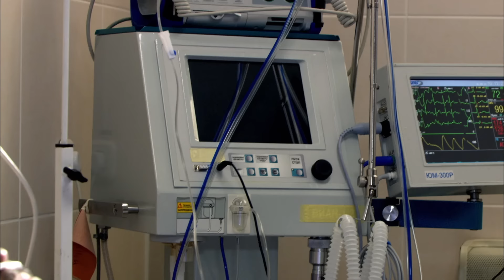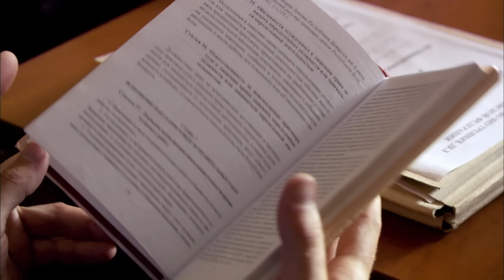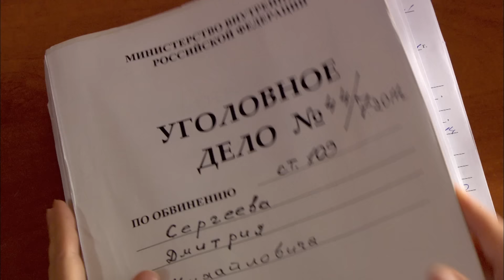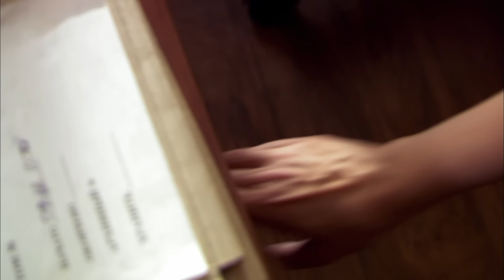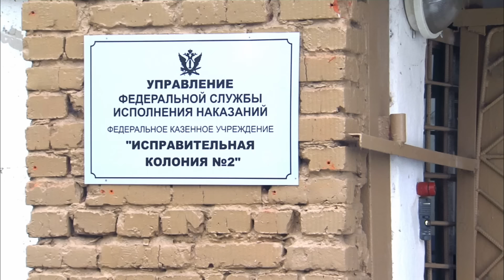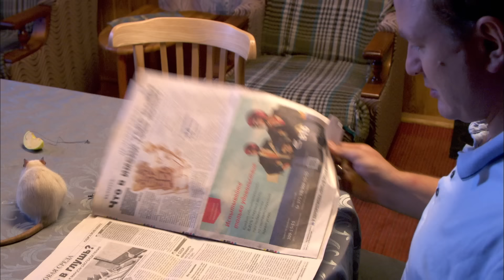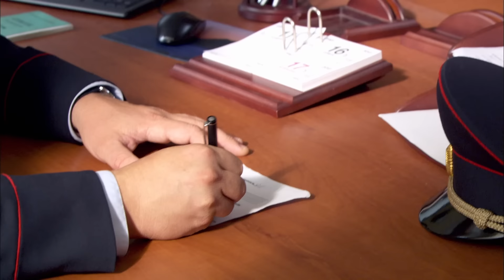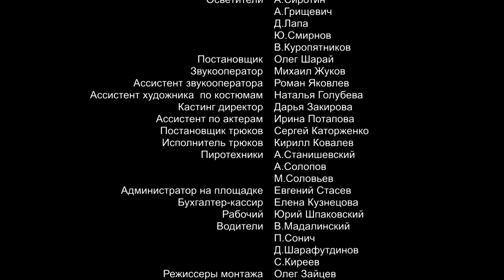Найти убийцу отца – главная задача! Доброе имя - детективный сериал. 1-4 серии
Антон Добряков, в прошлом капитан полиции, работает частным детективом. Благодаря своим незаурядным сыскным способностям, он раскрывает одно дело за другим. Однако Добряков с радостью вернулся бы в полицию. Проблема в том, что Добряков враждует с начальником ОВД Шубиным, после драки с которым он и уволился из органов. Добряков подозревает Шубина в покушении на Ивана Крестова, год назад руководившего этим ОВД.

Зоя, жена Антона, тоже работает в правоохранительных органах. Обоюдная ревность, неуемная страсть Добрякова к работе и взбалмошный характер Зои делают их совместную жизнь невыносимой. Они любят друг друга, но постоянно находятся на грани развода.

Зою и Добрякова объединяет общая потеря. Несколько лет назад прямо у дверей ОВД был убит отец Зои, полковник Свиридов. Для Добрякова найти убийц Свиридова – главная задача. И каждая серия приближает его к заказчику этого убийства.

Марат Башаров
Екатерина Вуличенко
Константин Воробьёв
Павел Харланчук
Василий Козлов
Анатолий Голуб
Иван Мацкевич
Георгий Малявский
Анастасия Аравина
Георгий Петренко